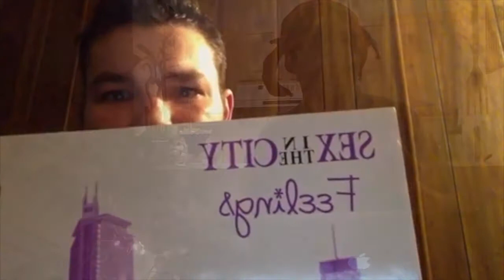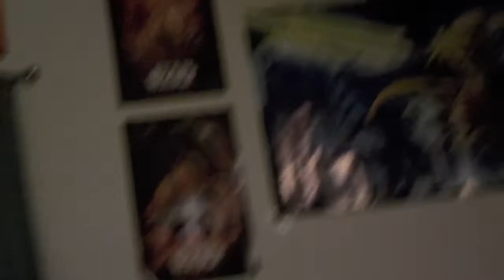THE MANDELA EFFECT IS REAL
What is the "Mandela Effect" Well there are several articles and videos all over the internet explaining what the "Mandela Effect" really is! In this video, I go over a few of the "Mandela Effects" that really stood out to me!

►GFX
No Longer With This Channel